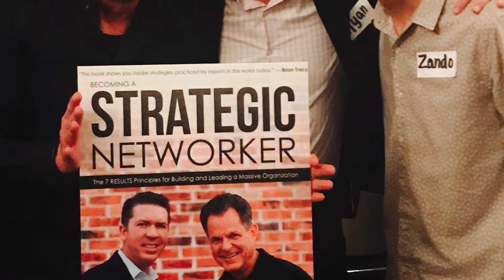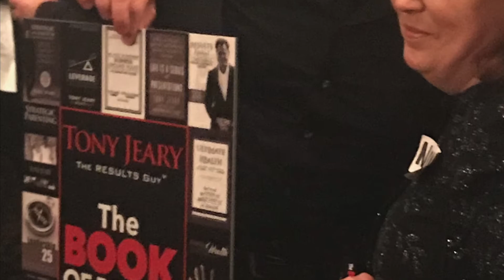Tony Jeary Networking Birthday Party 2018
The Tony Jeary Networking Birthday Party 2018. Thank you to all who joined us!